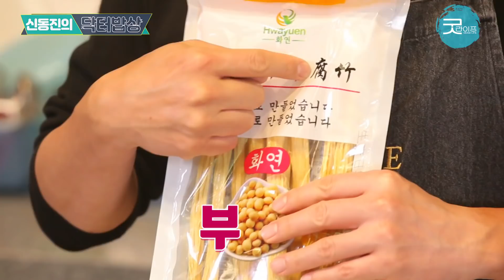당뇨환자가 면요리 먹는 법! 한 번에 몰아보기! 다이어트에도 최고 - 신동진의 닥터밥상 ㅣ당뇨에 좋은 면요리 다이어트 요리 당뇨생활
당뇨 진단받고 아마도 제일 먼저 끊게 되는 식단이 바로 면요리가 아닐까 싶은데요...
하지만, 혈당은 올리지 않으면서 다양하게 먹을 수 있는 대체 면들 또한 많이 있습니다!
그래서 당뇨환자도 혈당 걱정 없이 마음껏 먹을 수 있는 면요리
한꺼번에 몰아보기 영상 준비했습니다

00:05 곤약 냉국수
                  곤약은 혈당을 크게 올리지 않아 당뇨환자도 부담 없이 먹을 수 있는 식재료!
        이 곤약으로 만든 혈당 걱정 없는 곤약 냉국수

04:58 우엉 파스타
        면중에서도 경질밀을 사용해 상대적으로 혈당을 천천히 올리는 파스타면과 함께
        당뇨에 좋은 우엉을 면처럼 삶아 아삭한 식감까지 느낄 수 있는 우엉 파스타

11:39  푸주 국수
       콩을 삶아 두부를 만드는 과정에서 생기는 푸주! 이 푸주를 가지고 국수를?
       단백질이 풍부해 당뇨환자에게도 제격!

17:38  초계 국수
       식이섬유가 풍부한 해조국수를 이용해 고단백 식품인 닭고기와 함께 먹는다?
       특히 여름에 시원하게 먹는 맛이 일품인 초계 국수

23:53 짜장면
       당뇨환자가 가장 먹고 싶은 음식을 꼽으라면 아마도 짜장면이 상위권에 있지 않을까 싶은데요
       밀가루 면과 전분을 대신할 비법 재료는 무엇? 당뇨인이여~ 이제 짜장면 마음껏 먹읍시다!

30:17  들깨 비빔면
       고소한 들기름과 들깨로 맛있게 비벼 먹는 비빔면!
       들기름이 싫다면 참기름도 OK!

- ’신동진의 닥터밥상’에서 다뤘으면 하는 주제가 있으면 제안해주세요.

신동진의 닥터밥상(매주 금요일 오후5시 업로드)